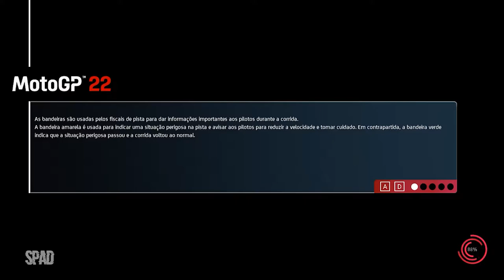MOTOGP 22 (Modo Carreira)(Início de Gameplay em Português PT-BR)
TÍTULO: MotoGP™22
GÊNERO: Corrida, Simulação, Esportes
DESENVOLVEDOR: Milestone S.r.l.
DISTRIBUIDORA: Milestone S.r.l.
DATA DE LANÇAMENTO: 21/abr/2022